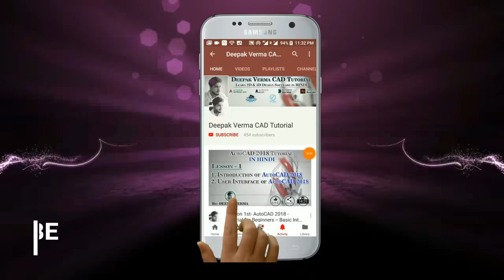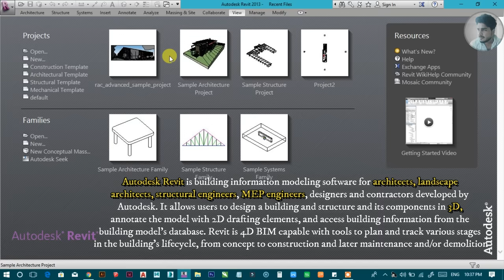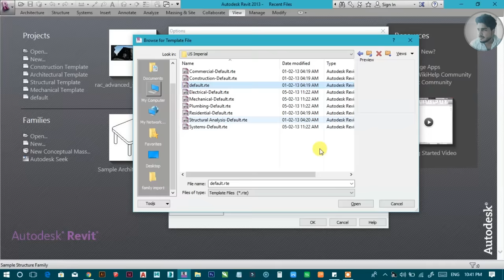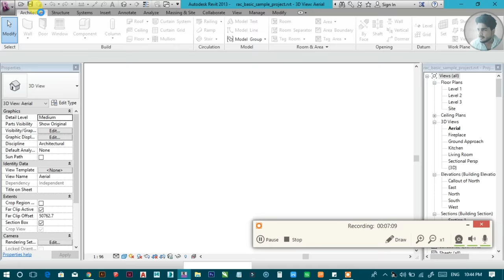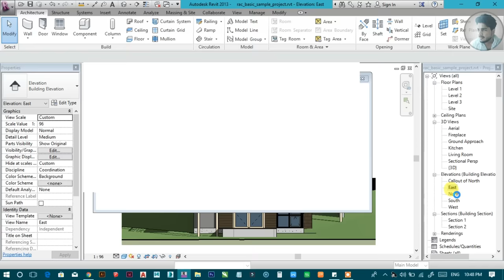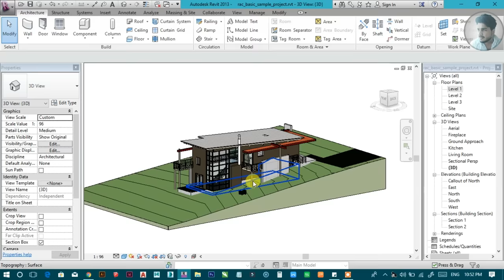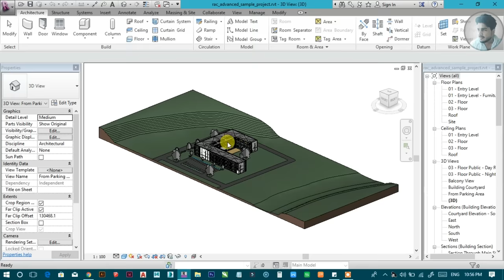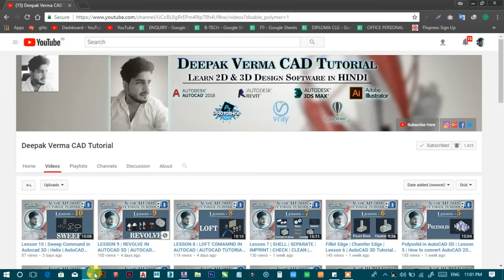#1 | AutoDesk Revit Architecture DEMO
📣New Courses:

🟩Autocad + Revit Architecture from 2nd March only @4999/-
🟩Autocad + 3ds Max with V-Ray from 2nd March only @4999/-
Visit the app for lots of discounts 😎

🟢Revit Architecture Complete Course:
1. Batch - 1: Revit Architecture + V-Ray + Enscape
2. Batch - 2: Revit Architecture + V-Ray + Enscape + Lumion
3. Batch - 3: Revit Architecture + Lumion
4. Batch - 4: AutoCAD + Revit Architecture

🟢3ds Max with V-Ray Complete Course:
1. Batch -1: 3ds Max with V-Ray
2. Batch -2: AutoCAD + 3ds Max with V-Ray
3. Batch -3: AutoCAD + 3ds Max with V-Ray

💥Pre-Recorded Videos:

1. 3ds Max 2022 Complete Course
4. All in one Course
5. Learn How to Download and install All 2d & 3d Softwares
6. All Live Courses Till 2022